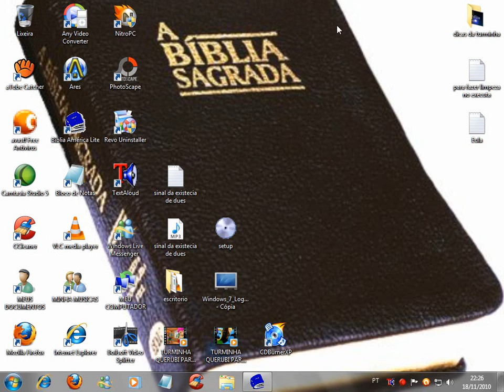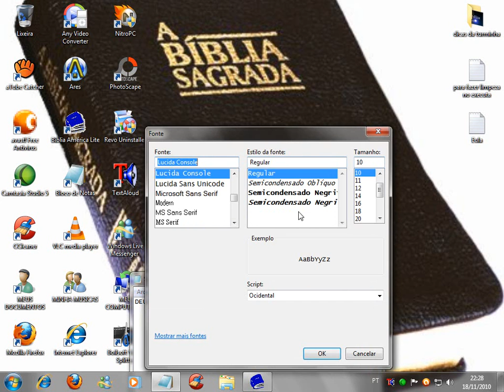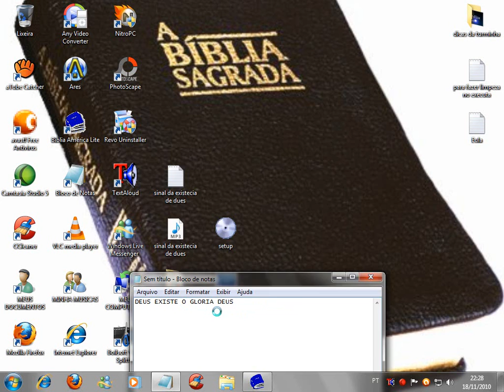SINAIS DA EXISTECIA DE DEUS.[DEUS EXISTE].wmv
Salmos 14
1 DISSE o néscio no seu coração: Não há Deus.